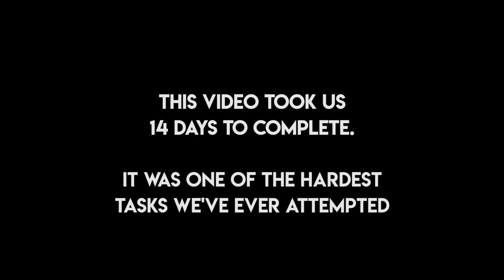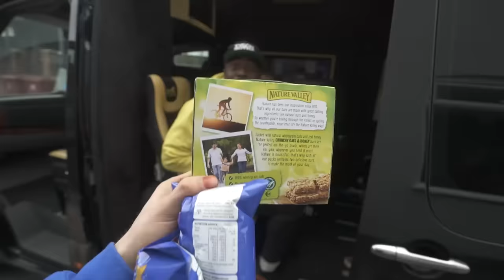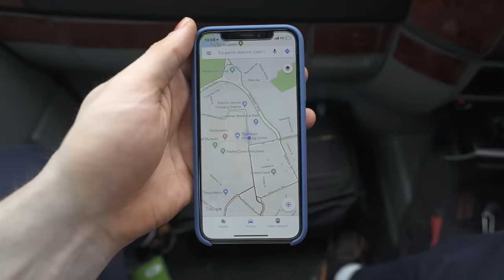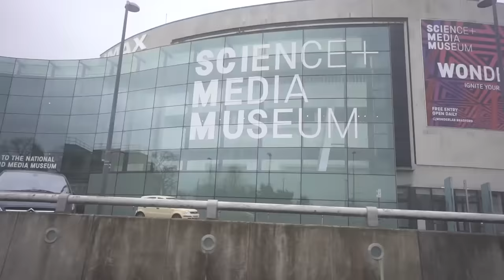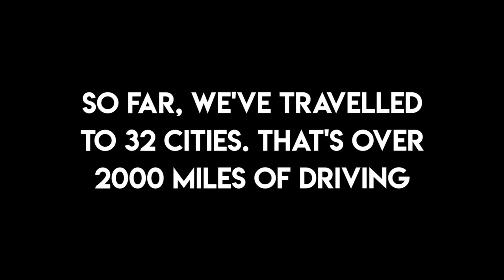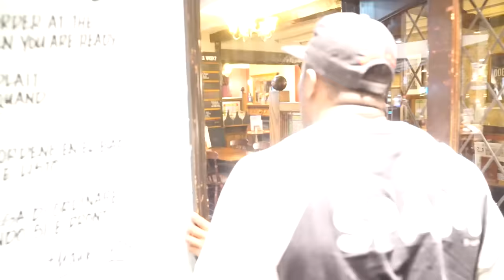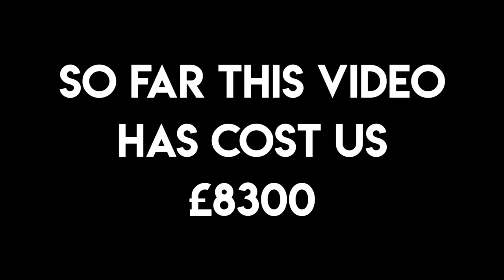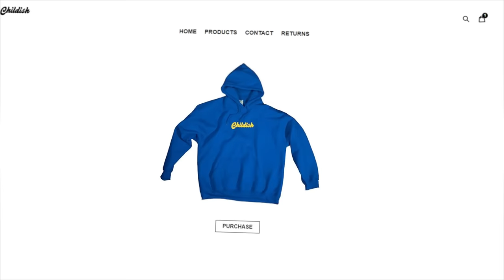Travelling To Every City In The UK To Say The Word 'Childish'